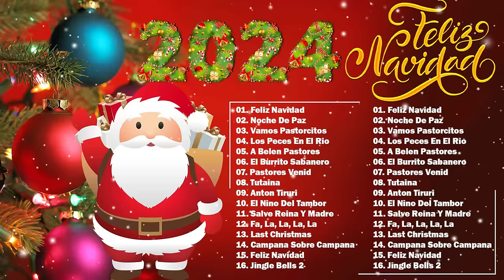Feliz Navidad 2024 🎄 Música de Navidad en Español 2024 🎄 Las 30 Mejores Exitos Villancicos Navideños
► ¡Queda muy poco para Navidad! 🎄 ¡Les deseo a todos buenas vibraciones este año! Buena suerte .  ¡Esperamos que su familia esté con usted durante muchos años más! Esta Navidad quiero que todos estén muy felices con sus familias. ¡Se acerca la Navidad! Y estos temas musicales elevan la autoestima !!! 🎅
►🎅 La Navidad es un momento para la nostalgia, pero también un momento para crear nuevos recuerdos. Disfrute de las amistades de nuevos amigos y aprecie la camaradería de las familias durante esta temporada de amor e intercambio. Feliz Navidad✨
►🎄 La Navidad es la temporada perfecta para acercarse a los demás cuando las risas y las buenas noticias son abrumadoras. Esperamos que su Navidad lo encuentre entre familiares y amigos, compartiendo el espíritu de la temporada💝💝💝
►🌟¡Te deseamos una Feliz Navidad! No olvidaré todos los buenos momentos que compartimos durante nuestra época favorita del año.
Muchas gracias por escucharnos y dejar comentarios. Todos los días, estoy completamente asombrado por todo su cálido apoyo y realmente me inspira a trabajar más duro con mi música. Si disfrutas de mi trabajo, estaría feliz si decides registrarte y unirte a nuestra comunidad. ¡Que tengas un buen día o noche!